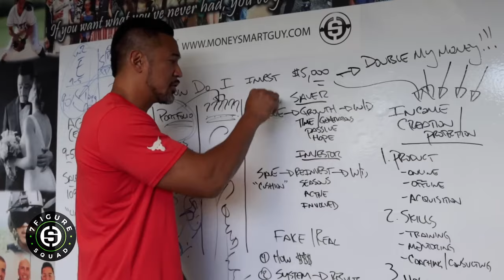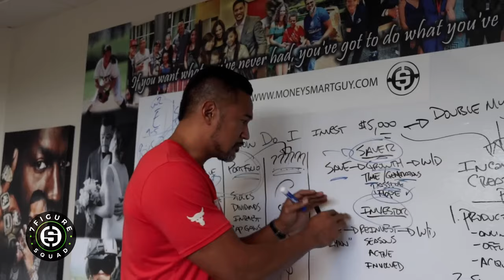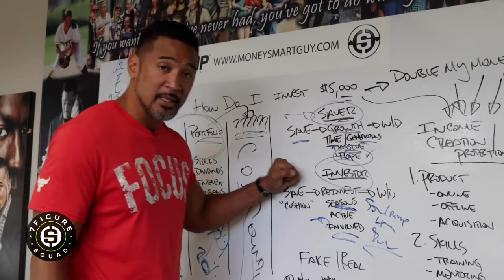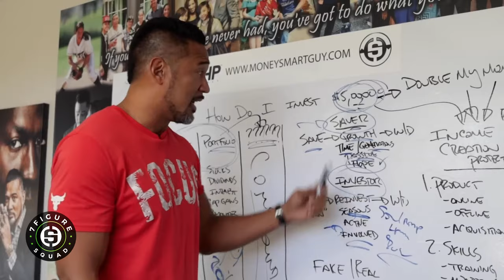Savers vs Investors: Who Should You Be?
In this clip from 7 Figure Squad, I discuss savers vs investors and help you learn who you should be.